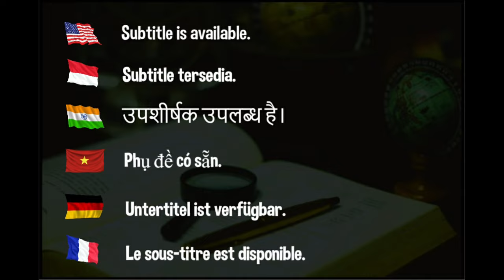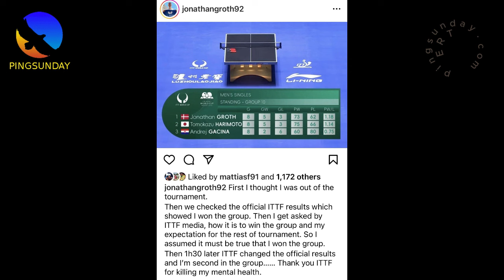Confusing rules in ITTF World Cup Macao 2024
Hellbender
David Latov
Mark Afuso
Devrim Uner
jeffrey cook
Andrew Konizeski